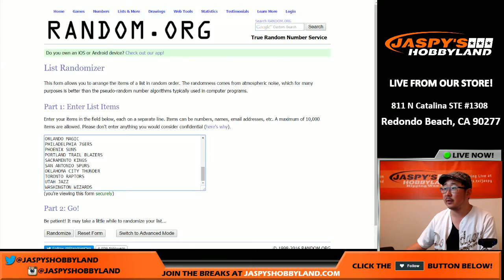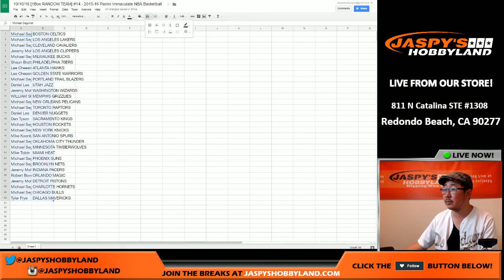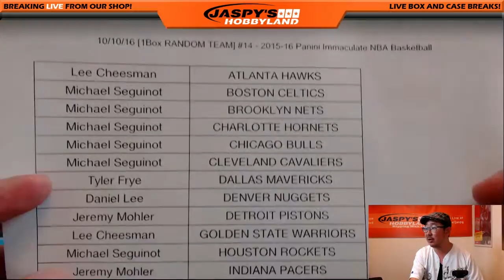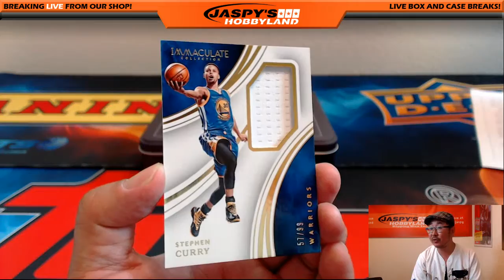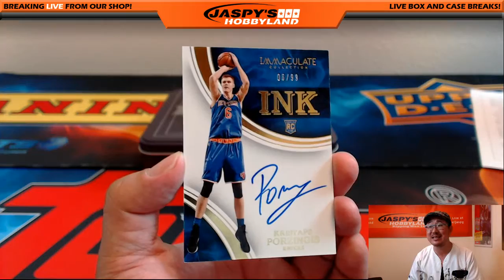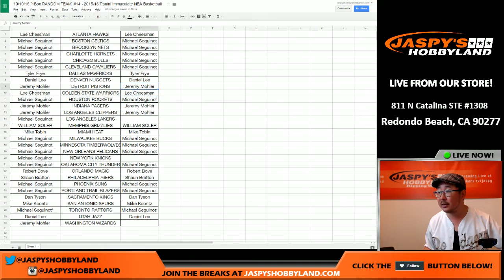PONY! - 10/10/16 [1Box RANDOM TEAM] #14 - 2015-16 Panini Immaculate NBA Basketball